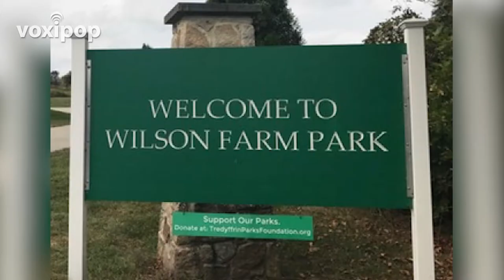Warren Kampf Safety Expo and Movie Night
Come celebrate the end of school and the beginning of summer with a family safety and movie night extravaganza!
State Representative Warren Kampf is hosting an event on Friday the 22nd at Wilson Farm Park in Chesterbrook.
The first part of the event will be a family safety expo, where state, county, and local agencies will be presenting important health and safety information.
The second part will be a movie night, featuring the comedy “Despicable Me 3.” There will also be a moon bounce, inflatable slide, and live music throughout.
This free event starts at 6:30 PM and is designed for the whole family, but you will have to register. The first 250 kids to be registered get a ticket for popcorn and ice cream upon arrival. The movie starts at 8:30.
Previous events like this hosted by Kampf have gathered around 1000 guests, so expect to see a lot of people for a night of safety and a show! We hope to see you there!